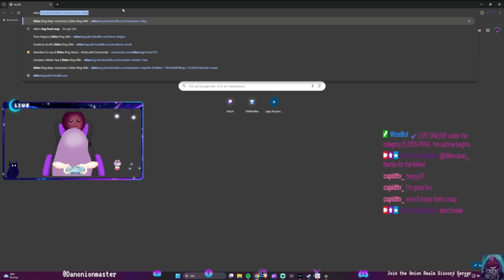Leek Play - Elden Ring Part 9 - Liurnia Cleanup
We do what's left of the exploration part of Liurnia, and get some things to get ready for Raya Lucaria Academy!